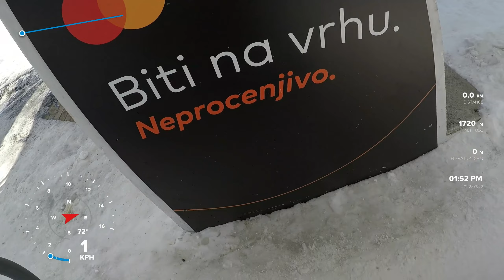Kopaonik - Karaman greben Chairlift #7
Ski Center: Kopaonik
Ski Lift:  Karaman greben Chairlift
Length: ~1.3km
Duration: 06:36
Country: Serbia
Ski Centar: Kopaonik
Ski Lift: Karaman greben Žicara
Dužina: ~1.3km
Vreme: 06:36
Država: Srbija
Ски Центар: Копаоник
Ски Лифт: Караман гребен Жичара
Дужина: ~1.3км
Време: 06:36
Држава: Србија